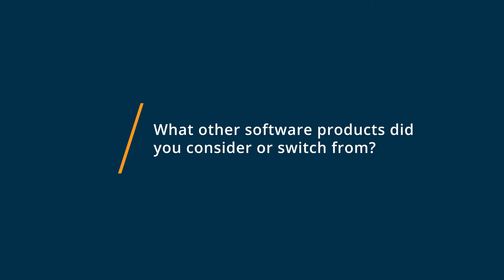Fiverr Workspace Review: And.co for payment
💡📘 Interested in Fiverr Workspace? Browse Fiverr Workspace reviews, pricing and compare with popular alternatives

Fiverr Workspace Review 2021.

Smart, seamless freelancer tools to build, manage, and grow your business from proposal to payment. Focus on the work you love!

Fiverr Workspace (formerly AND.CO) is a business management software designed to help freelancers, solopreneurs, entrepreneurs, studios and so on, save time on running their business. With its entire suite of features, Fiverr Workspace solves many of the problems that plague the modern freelancer. Its your one-stop-app for proposals, contracts, projects, time tracking, invoicing, scheduled invoicing, payments, recurring payments, task management, income & expense tracking and reporting.

0:00 Intro
0:10 What other software products did you consider or switch from?
0:38 What were the reasons you chose Fiverr Workspace?
1:06 How easy was it to onboard and integrate Fiverr Workspace into your business?
1:44 What recommendations do you have for others considering Fiverr Workspace?